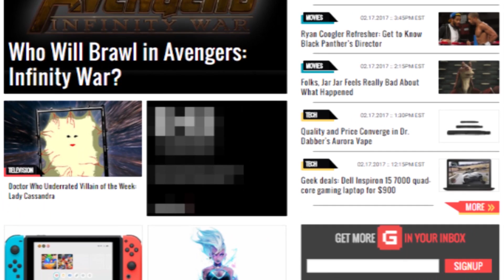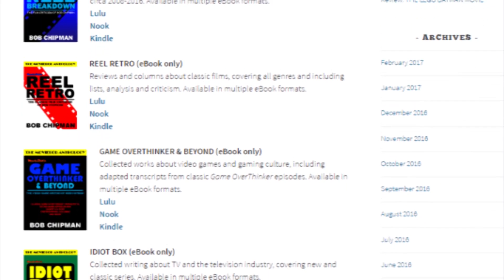In Bob We Trust - IS THE EMOJI MOVIE THAT BAD?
Everybody hates THE EMOJI MOVIE, but is it really as bad as the reviews say... or is there another reason this movie drove critics bonkers?

IN BOB WE TRUST: New episodes, new look, new topics.

"Heroic Reception", "Night on the Docks - Trumpet", "Reformat","Zap Beat", "Eighties Action, Black Vortex, Full On, Lightless Dawn, Americana", "Marty Gots A Plan"